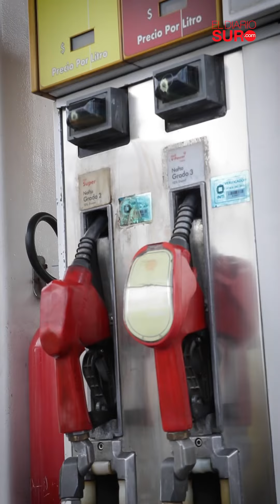Repartidores lamentan el aumento de la nafta